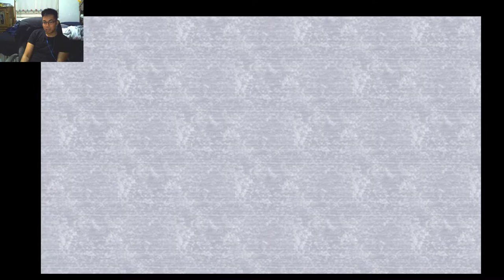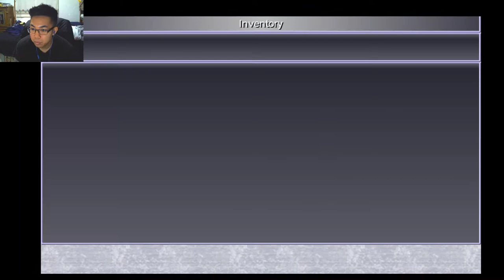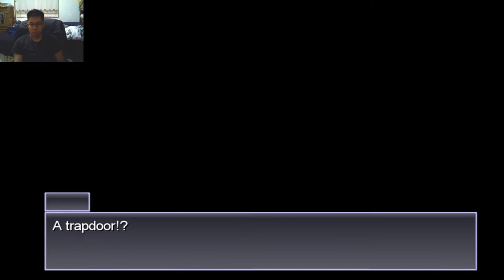Final Fantasy IV Playthrough Part 5